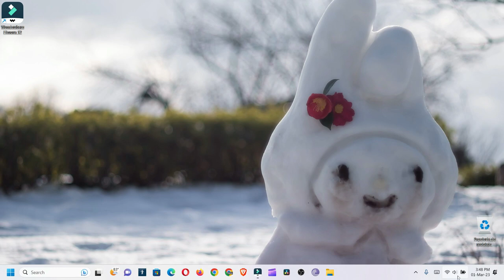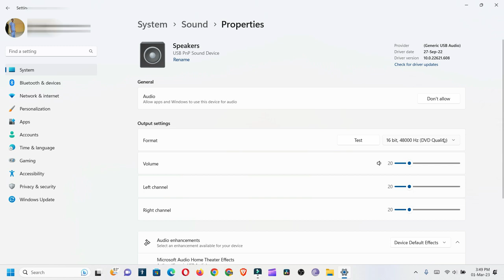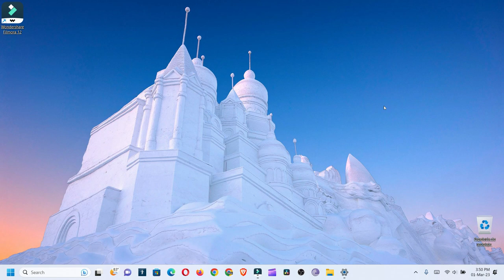Como saber que cantidad de bit tiene tu salida de audio tipo C a jack o usb a jack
_En general, se recomienda seleccionar la frecuencia de muestreo que se adapte al dispositivo, que normalmente es de 44.1 kHz o 48 kHz_

_Pero hoy veras cual es a que soporta tu dispositivo_

-Musica utilizada-